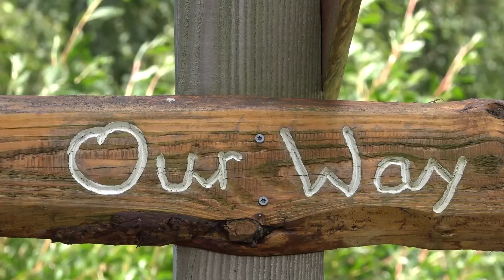Video over de helende tuinen, Elohim Krachtplaats en woon-werk gemeenschap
Ben je benieuwd geworden en wil je meer weten? Bezoek dan de website of neem contact op voor meer informatie.

(elohim centre) (woon werk gemeenschap) (helende tuinen) (krachtplaats in nederland)